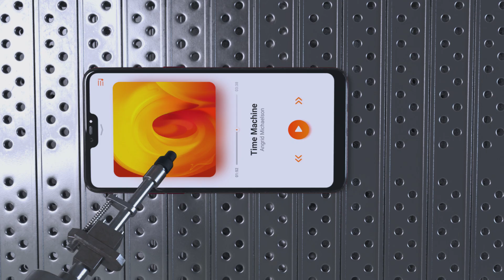OPPO: Quality is the Dignity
Check how a smartphone is being tested before sending to your hands.